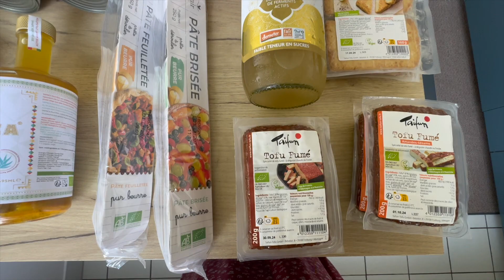🌟 Retour de Courses XXL + Recettes Faciles 🛒 | Je Restock TOUT ! 💪✨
Aujourd’hui, je vous emmène pour un retour de courses XXL et une petite session restock maison. Entre fruits et légumes frais, surgelés pratiques et gourmandises Picard 🍕, je refais le plein pour la semaine !

📌 Au programme :

- Courses chez le primeur, Picard & boulangerie 🥖
- Recette facile : curry de haricots rouges & tofu grillé 🍛
- Découverte de ma commande La Fourche 🌿
- Et bien sûr, des astuces pratiques pour optimiser son organisation. 💡
➡️ Dites-moi en commentaire : quelles sont vos indispensables pour les courses ? 💬

Jacqueline

MON MATERIEL POUR FILMER
Micro cravate
Adaptateur micro USB-C
Ring Light
Mini trépied